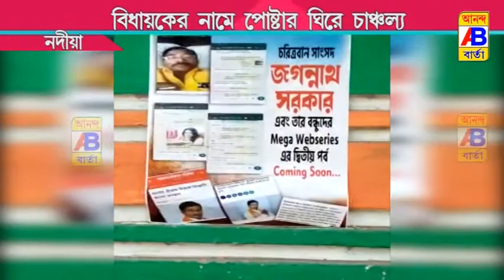নদিয়ায় বিধায়কের নামে পোস্টার